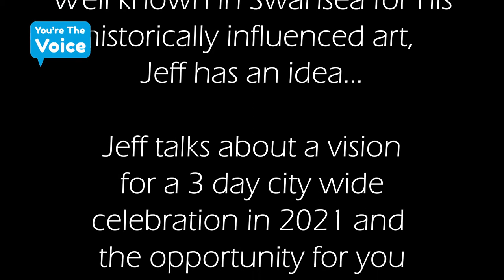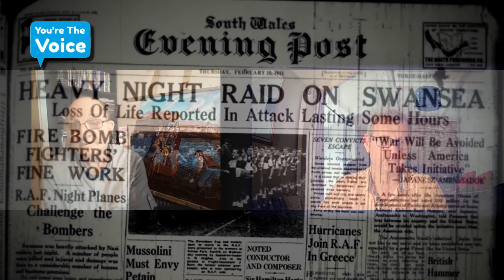You're the Voice #7 - Jeff Phillips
You're the Voice was established to shine a light on Swansea, sharing personal stories that reveal the hidden depth of this city.

Episode 7 - Jeff Phillips has Swansea written right through him. A local artist with great commercial success. Jeff is putting a call out to all creatives in Swansea, to come join a city wide celebration in 2021.